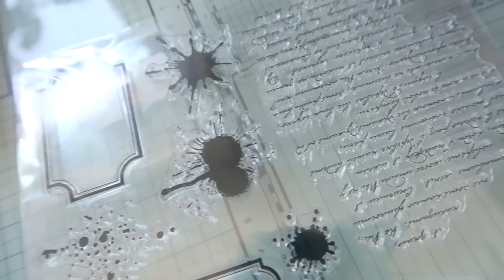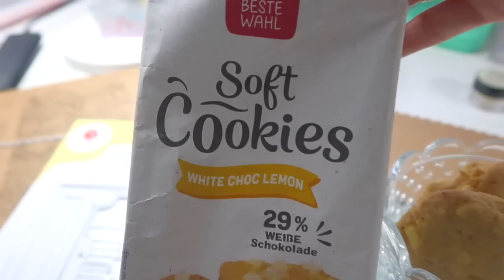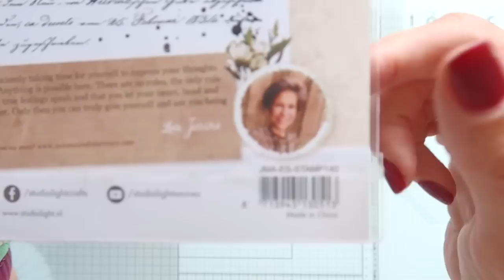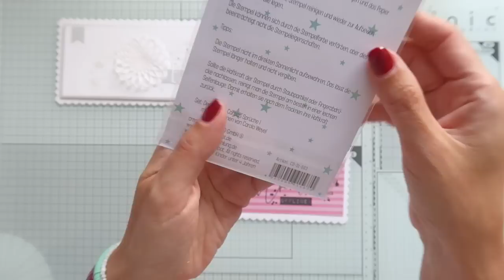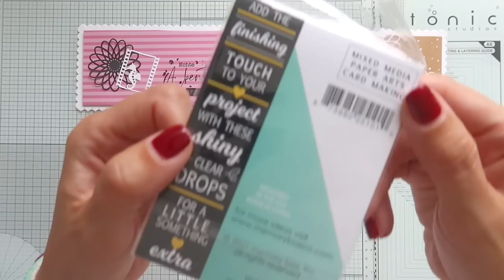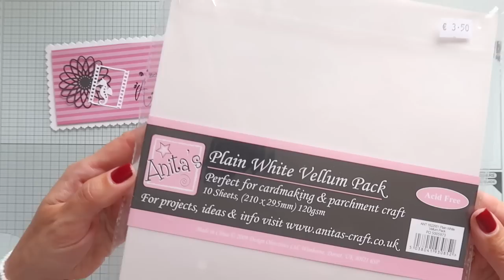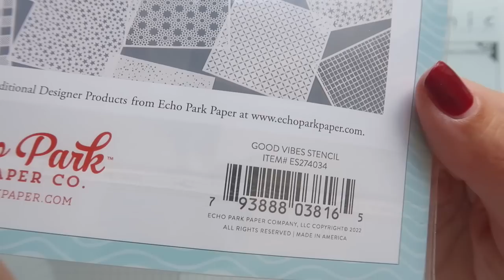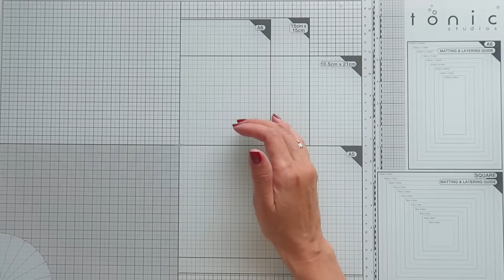☀️💞 VLOG I Karten mit Stanzschablonen von Action basteln I Bastelzimmer aufräumen ☀️💞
Hallo zusammen 😃🙋‍♀️,

Ich freue mich immer über liebe, hilfreiche und respektvolle Kommentare 🤗.

Eure Anni ☀️💞

Falls Ihr Fragen oder irgendein Anliegen habt, wendet Euch gerne an mich:
(bitte keine Preisfragen, Fragen, ob ich etwas mitbesorgen kann oder Tauschpost-Anfragen!)